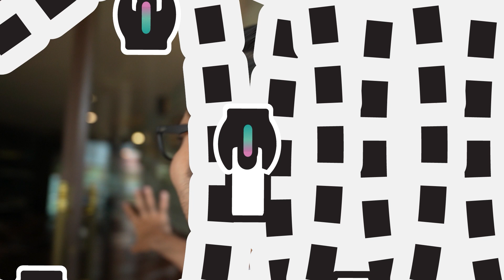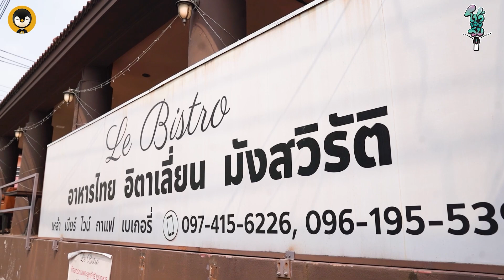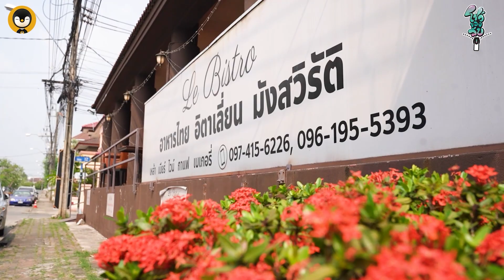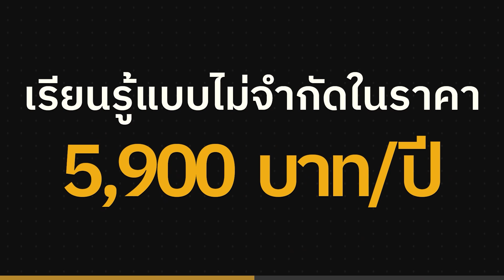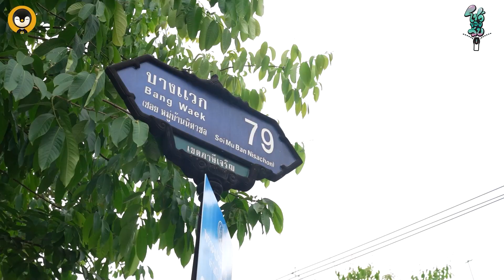ร้านอาหารอิตาเลียนที่ขายดีด้วย คนอินเดีย !! | โชว์ของลับ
"โชว์ของลับ" เป็นรายการที่เราจะพาเพื่อนๆไปชมร้านอาหารต่างๆแต่อาจไม่ใช่ร้านลับเหมือนชื่อรายการ
เพราะเราเชื่อว่า ร้านลับมันไม่มีในโลก เพียงแต่อาจจะเป็นร้านที่คุณยังไม่รู้จัก จะเป็นร้านดังหรือไม่ดัง
เราจะพาเพื่อนไปเจอกับเจ้าของร้านใหม่ๆ แนวคิดใหม่ๆและเคล็ดลับต่างๆที่คุณไม่เคยรู้
ส่วนพิธีกรประจำรายการหรือคนที่จะพาเพื่อนๆไปรับชมก็คือ  "พี่กอล์ฟ" เจ้าของร้าน ข้าวหมกไก่คุณนายเรณู
Ep.ผมอยู่ร้านที่มีชื่อว่า  Le Bistro By Nok อยู่แถวซอยบางแวก 79 เขตภาษีเจริญ
เป็นร้านอาหารอิตาเลียนที่ได้พัฒนาทั้งเรื่องของเมนูและรสชาติอาหารทุกรายการ
ให้ออกมาเป็นแบบสไตล์อิตาเลี่ยนฟิวชั่นรสชาติโดดเด่นไม่เหมือนใคร
และยังมีหัวใจสำคัญอีกหนึ่งอย่าง คือ "ผงวิเศษ" ที่คอยผสมลงไปในเมนูต่างๆ
ผงนี้จะประกอบไปด้วยอะไรนั้นรับชมกันในคลิปได้เลย
สนใจคอร์สเรียน Restaurant Business Academy
สมัครเป็นสมาชิกได้ที่
Blockdit : Torpenguin - ผู้ชายขายบริการ